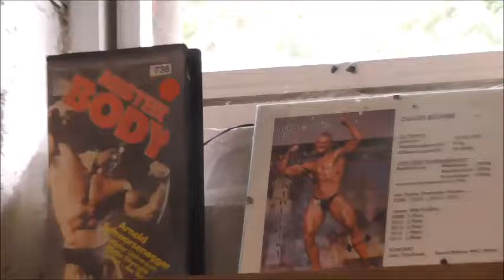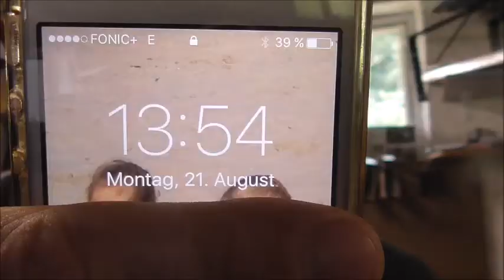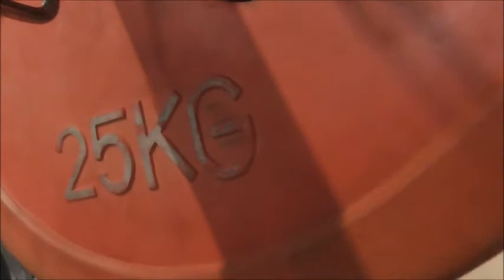Mit 170 kg Kniebeugen bis zum versagen .... ( Overall Champion der PROBRO Classic )